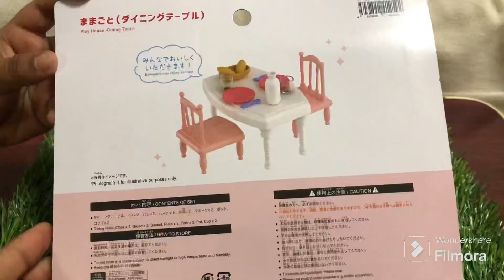Miniature Dinning set | Miniature Toys | Miniature kitchen set | Daiso miniature toys